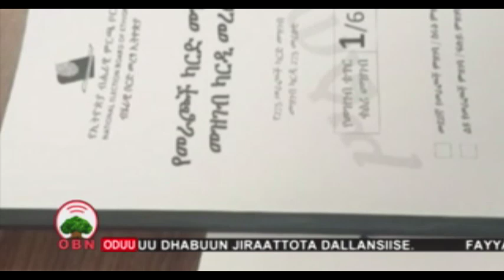Meeshaaleen Filannoo maxxanfamaa jira 8 4 2012